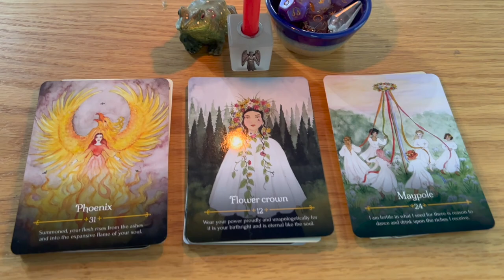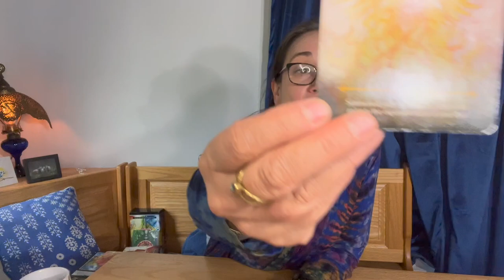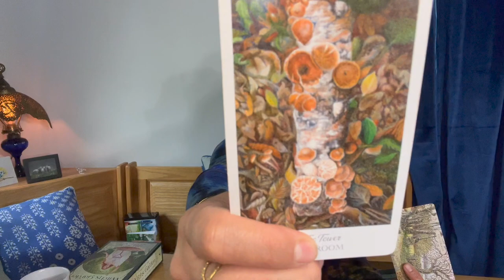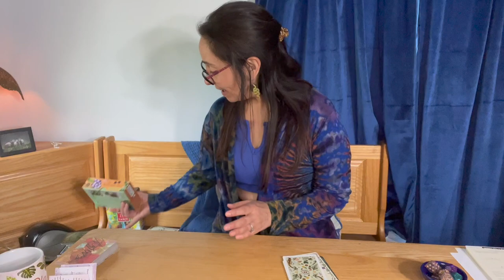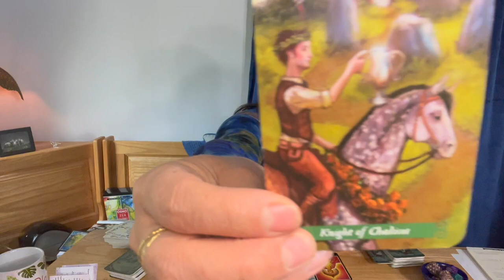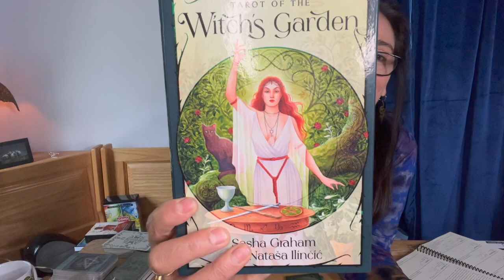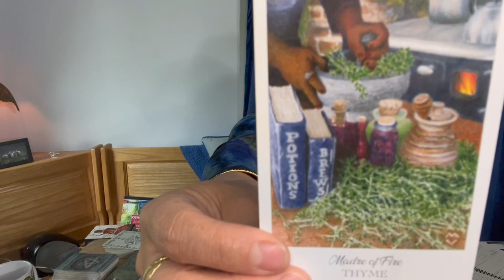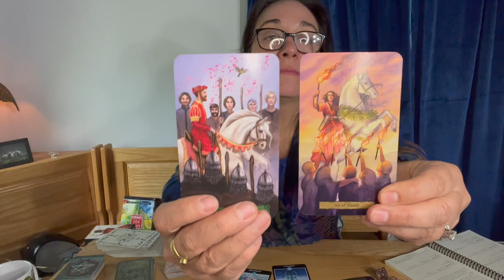MAY 23" MONTH AHEAD Tarot & Astrology w/Regina Olson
May=Transformation!
There is so much opportunity for letting go of the past and moving into the NOW. If you choose not to the change will come anyway. You might want to cooperate.
May is also the month of the Full Moon in Scorpio...one of my favorites.
What you need to know this month ahead.

Opening video discusses the month overview followed by a week by week description. Weeks are timestamped below.

May Astrology Forecast
5/1-5/7: 07:46
5/8-5/14: 13:54
5/15-5/21: 16:51
5/22-5/28: 21:08

1: Phoenix: 29:02
2: Flower Crown: 43:33
3: Maypole: 1:00:10